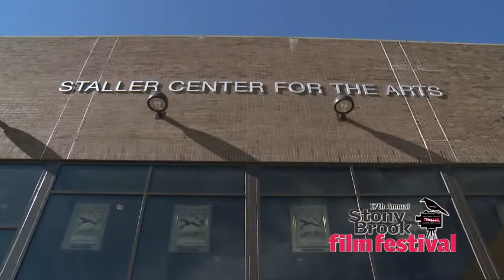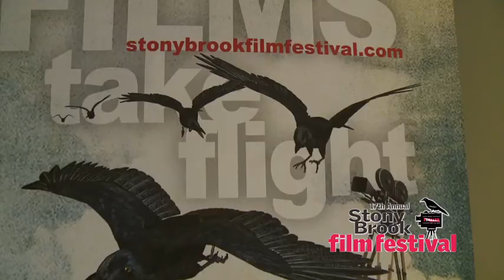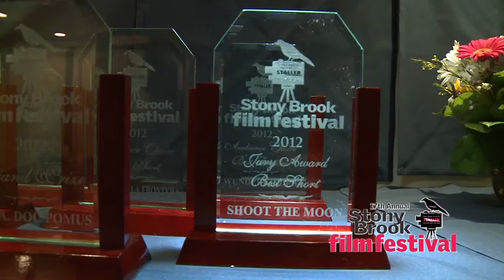Highlights of 2012 Stony Brook Film Festival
The 17th Annual Stony Brook Film Festival produced by Staller Center for the Arts at Stony Brook University, July 19-28, screened films from around the world, including dramatic features, documentaries and short films.

About Staller Center for the Arts
Staller Center for the Arts, Stony Brook University's cultural showplace, is located in the center of campus and has been the home of the Stony Brook Film Festival every summer since its beginnings. Staller Center offers over 200 performances annually in dance, music, art, theatre, and film from around the world each season.